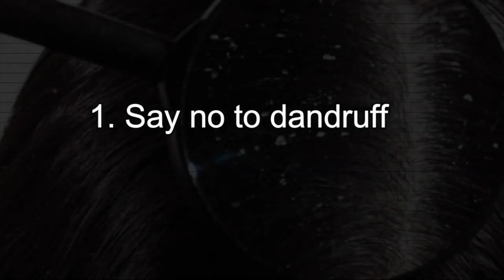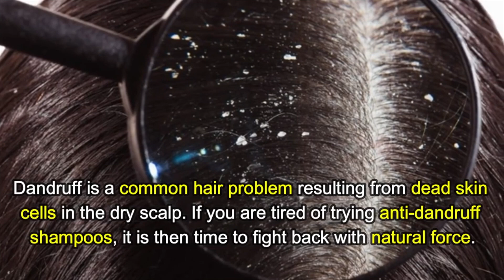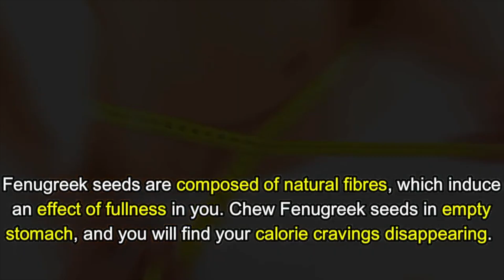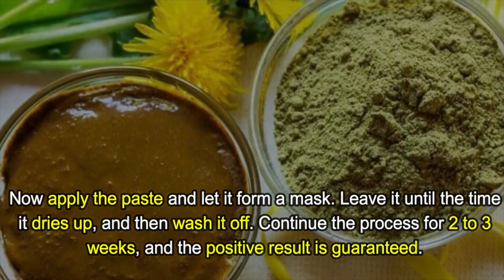Health Benefits of Using Fenugreek- Take them Every Day and See What Happen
This video is about Health Benefits of using fenugreek

fenugreek has benefits for lowering blood sugar levels, boosting testosterone, and increasing milk production in breastfeeding mothers. Fenugreek may also reduce cholesterol levels, lower inflammation, and help with appetite control.